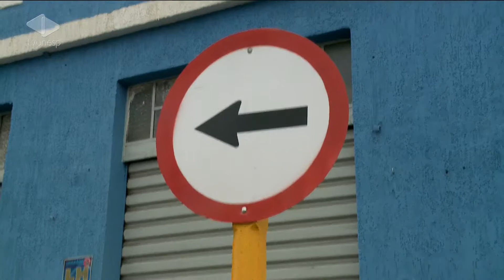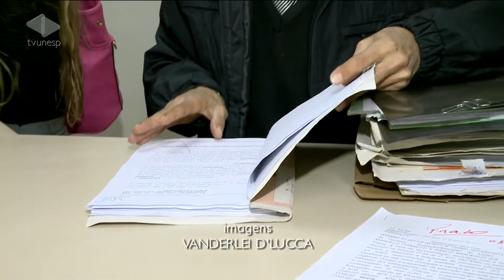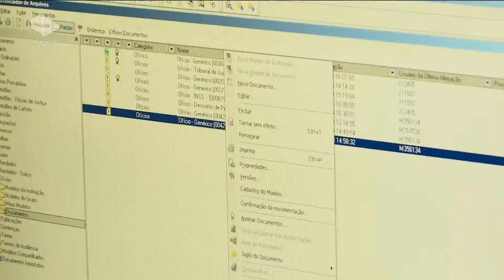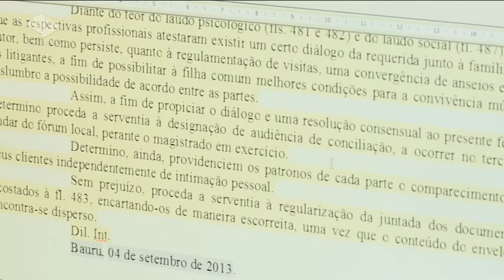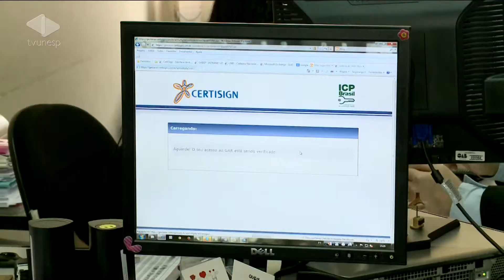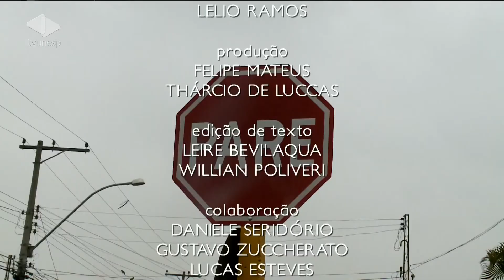Unesp Notícias - 05/09/2013 - J